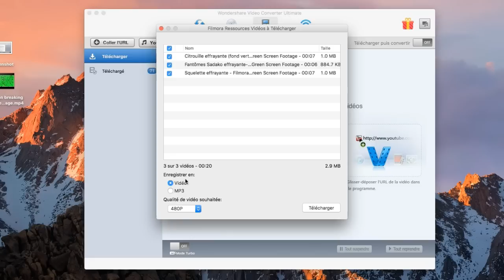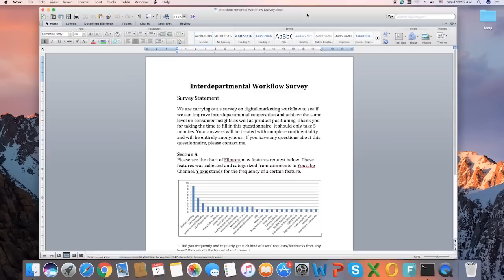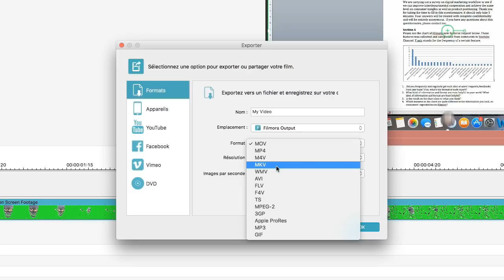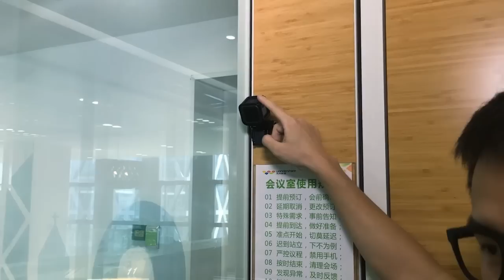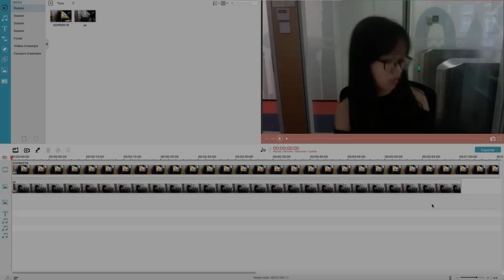Comment faire une vidéo effrayante Pop-Up : Tuto Filmora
Pour cet Halloween, j'ai téléchargé une vidéo sur l’effrayante blague d’Halloween que j’ai faite à mes amis ainsi que leurs réactions hilarantes. Est-ce que cette citrouille, ce squelette sortant de l’écran et l’effet fantôme vous effrayent ? Alors, suivez-moi car aujourd'hui, je vais vous montrer comment réaliser ce type de vidéos et comment piéger vos amis de cette manière !

Fondamentalement, il y a 3 étapes pour réaliser ce type de vidéo de piège avec un écran effrayant :
Étape 1, visitez la chaîne Youtube de Filmora France et téléchargez ici des vidéos d'écran vert. Vous voyez ce bouton de téléchargement? Si vous installez Wondershare Video Converter Ultimate, vous l'aurez. Cliquez simplement sur le bouton et sélectionnez 1080p. L’une des choses que je préfère avec ce bouton, c’est la possibilité de télécharger la playlist entière ou une seule vidéo. Choisissez "playlist". Super pratique.

Étape 2 : Il faut que nous puissions trouver un motif qui incite la victime de la blague à se concentrer sur l’écran. Pour ma part, j'ai rédigé ce questionnaire d'enquête interne. Vous pourriez également trouver d'autres idées. Maintenant, je fais une capture complète de l’écran afin que les victimes ne remarquent pas que c’est en fait une vidéo. Cela semble réel, n'est-ce pas?

Étape 3 : Importez l’image de la capture d’écran et les images d'écran vert dans Filmora. Faites glisser l'image vers la piste vidéo et faites glisser l'effet effrayant vers la piste PIP. Sélectionnez-le et cliquez sur le bouton de l'écran vert, puis rendez la partie verte transparente. Il faut également augmenter l'intensité pour réduire la distorsion et les grains. Ajustez la durée des deux fichiers média. Voilà ! Nous avons une vidéo d’écran piégé. Cliquez sur le bouton Lecture pour la prévisualiser.

Maintenants, exportons-la. Choisissez MP4 comme format et sélectionnez « Réglage ». Rappelez-vous que plus la qualité sera bonne, plus il sera difficile de se rendre compte qu’il s’agit en réalité d’une vidéo. L’un des éléments qui détermine la qualité de la vidéo est le bitrate. Nous le réglerons donc au-dessus de 10000. Cliquez ensuite sur OK et Exporter. Parfait ! Installons maintenant la salle pour l’enquête interne !

Dans quelques minutes, je vais inviter les victimes à faire un «sondage» dans cette salle de réunion. J'ai caché 2 caméras Gopro pour tout enregistrer. Laissez-moi vous les montrer. Il y en a une ici, sur l'étagère pour enregistrer l’ensemble des interactions et leurs réactions. L'autre est ici, sur le mur, pour enregistrer le dos de la victime et l'écran. Et il y a une autre caméra. Il s’agit d’une caméra frontale installée sur ce Mac pour enregistrer la vue rapprochée de leurs réactions.

Ensuite, je vais vous montrer comment enregistrer avec la caméra frontale sur ce Mac. Ouvrez Filmora, « Créer un nouveau film », sélectionnez Importation de Media puis choisissez Webcam. Cliquez sur ce bouton rouge pour enregistrer à partir d'une webcam. Toutefois, en faisant cela,  il y a un feu vert qui s’allume et pourrait rendre vos victimes suspicieuses. Nous pouvons donc le couvrir avec un pur ruban noir ou un autocollant comme celui-ci. Allons-y !

Après avoir commencé à enregistrer avec toutes les caméras, ouvrons cette vidéo piégée avec QuickTime en mode plein écran. Maintenant, elle semble si réelle qu'ils ne remarqueront même pas que c'est une vidéo.

Lançons maintenant la lecture en appuyant sur le bouton espace de ce clavier Bluetooth, qui sera caché ici afin que les victimes ne remarquent pas que je l’ai déplacé. En outre, je vais mettre un faux clavier pour le recouvrir.

Oh, l'une des choses les plus importantes: assurez-vous que vos victimes portent un casque, parce que le résultat est alors beaucoup plus impactant que quand le son provient du haut-parleur.

Enfin, nous importons les réactions enregistrées sur Filmora pour le montage, comme ça. Je pense que montrer 3 écrans à la fois peut créer une distraction, parce que les téléspectateurs peuvent avoir du mal à se concentrer sur un seul angle. J’ai donc mis 2 écrans de différentes caméras en utilisant la fonctionnalité PIP.